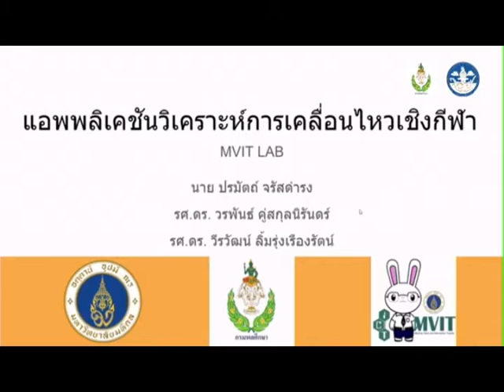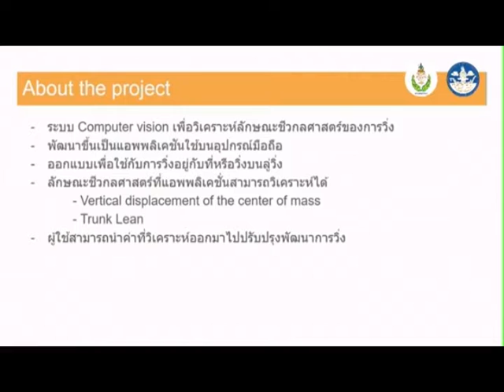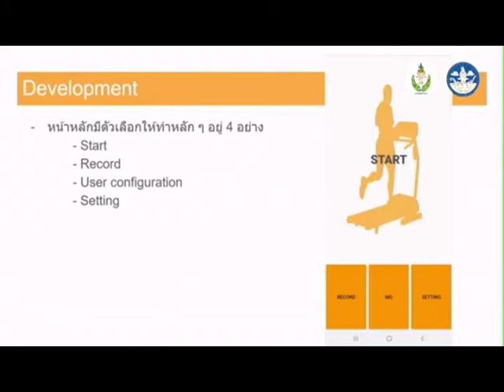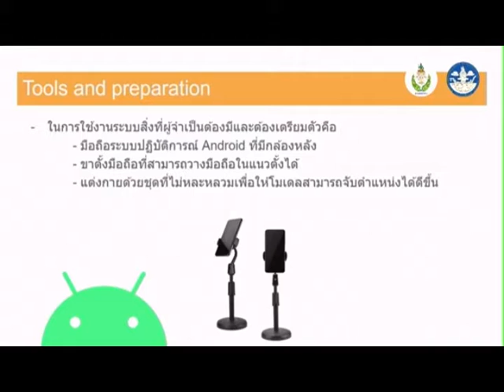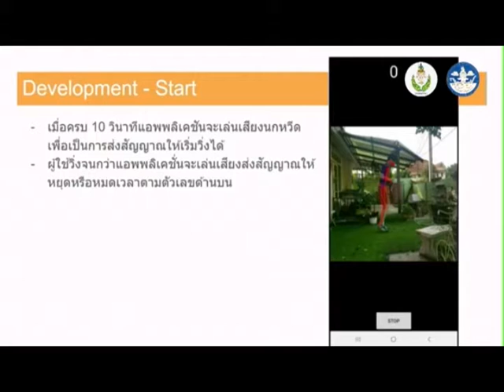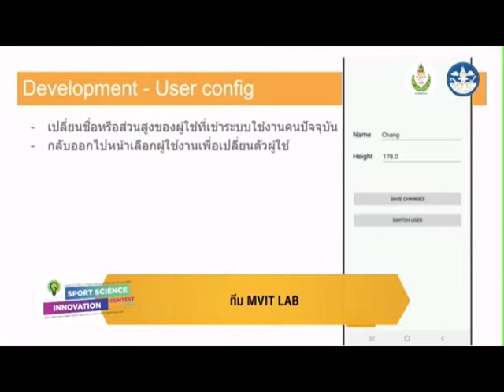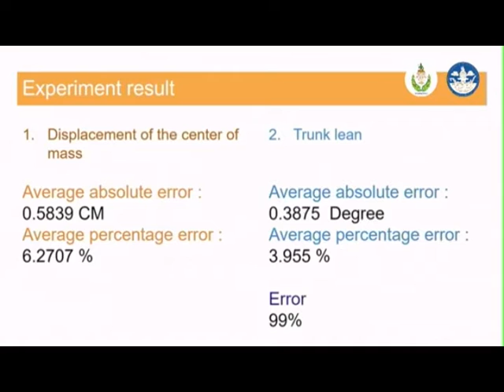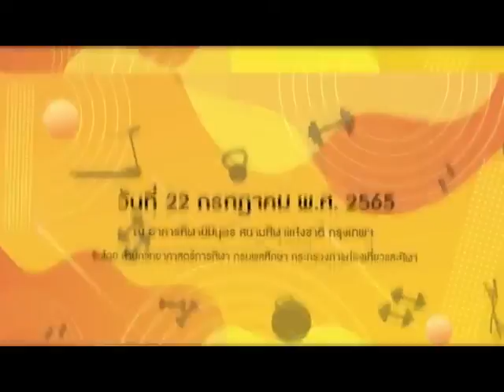Mobile Application for Sport Movement Analysis (ตัดเฉพาะช่วงการนำเสนอ)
Mobile Application for Sport Movement Analysis
แอพพริเคชันวิเคราะห์การเคลื่อนไหวเชิงกีฬา
Honorable Mention Award รางวัลชมเชย, การประกวดนวัตกรรมด้านวิทยาศาสตร์การกีฬา ประจำปี พ.ศ.2565 (Sport Science Innovation Contest 2022)
สำนักวิทยาศาสตร์การกีฬา กรมพลศึกษา

Mr. Poramat Jaratdamrong M.Sc. in Game Technology and Gamification
Assoc.Prof.Dr. Wat Limroong Sports Science Mahidol
Assoc.Prof.Dr. Worapan Kusakunniran

Faculty Of Information and Communication Technology (ICT)
Mahidol University (MU)